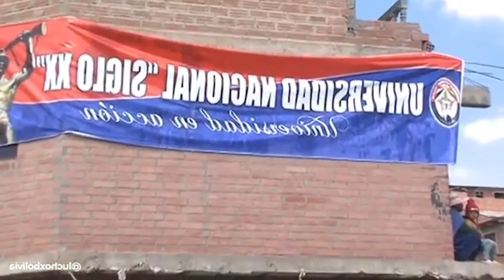PRESIDENTE ARCE EN EL ANIVERSARIO AYLLUS ORIGINARIOS DE SUYUS CHARCAS QHARA QHARA NORTE DE POTOSI..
PRESIDENTE ARCE BAILO JUNTO A LOS MÚSICOS DEL NORTE DE POTOSI..